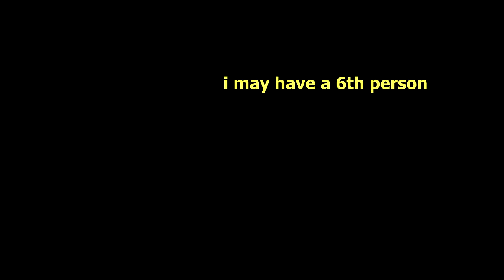DESTINY funny Moments - Clueless Guardians #3